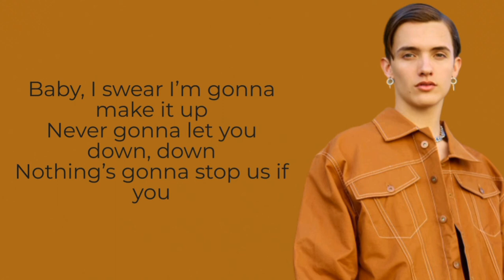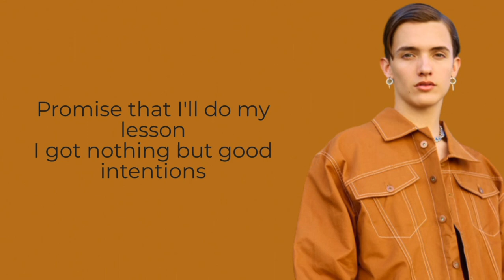Now United - Noah Urrea -Good Intentions lyrics ACOUSTIC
Noah sang a little sneak peek of Now United song called Good Intentions that he also loves.

Please do follow also this CHANNEL!